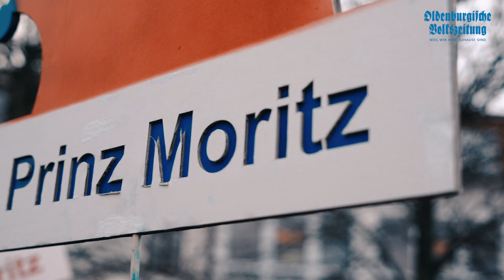Moritz I. regiert Nachwuchsnarren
Helau, Moritz Hackstette regiert als Moritz I. die Dammer Nachwuchsnarren. Als Adjutanten unterstützen ihn dabei Max Pellenwessel und Jan Henry von der Heide sowie als Hofnarr Johan Enneking. Im Beisein vieler hundert Narren proklamierten die beiden Kinderväter der Dammer Carnevalsgesellschaft von 1614, Michael Kramer und André von der Heide, die neue Tollität samt Hofstaat am Sonntag auf dem St.-Viktor-Kirchplatz.